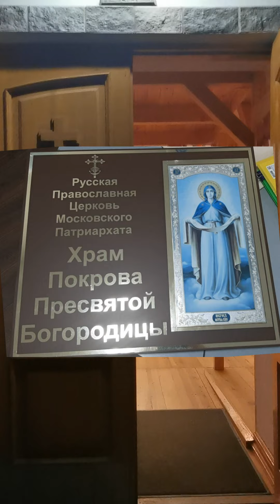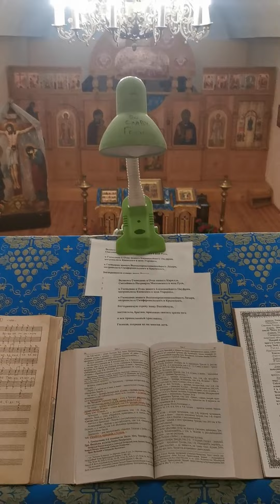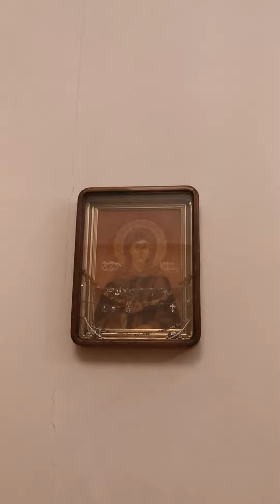ЧУДО БЛАЖЕННОЙ КСЕНИИ. Священник Игорь Сильченков.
Помощь храму- карта "Сбер" 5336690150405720
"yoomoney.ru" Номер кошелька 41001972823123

Проповеди священника Игоря Сильченкова